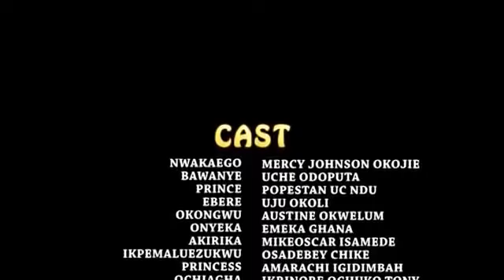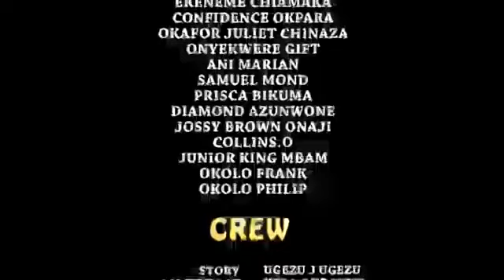''NEW MOVIE ALERT'' Throne Of Hatred Season 5&6 (Mercy Johnson) 2019 Latest Nigeria Nollywood Movie